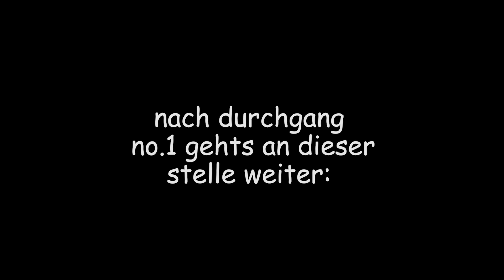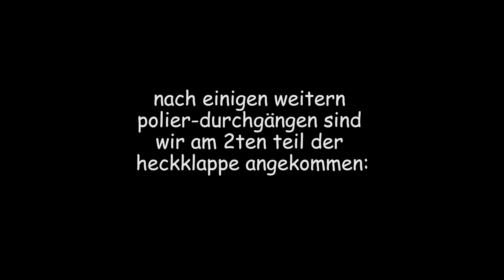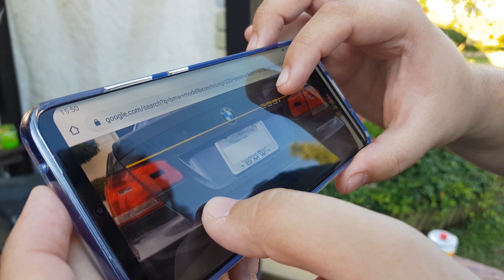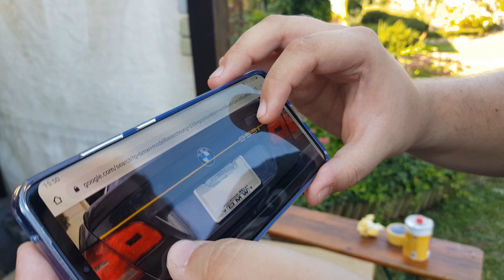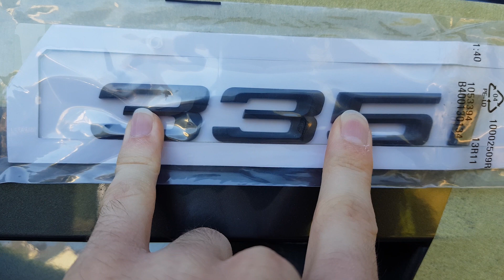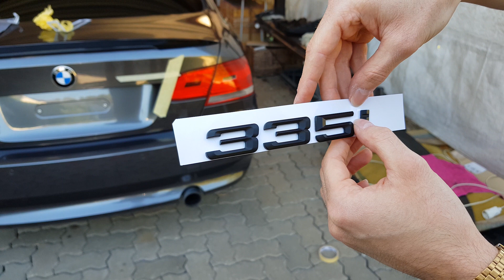Neue MEGA Optik fürs HECK - Spoiler Montage und 335i Schriftzug | padoppeldi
Meine Poliermaschine:

Die benutzte Politur:

Die benutzten Mikrofasertücher:

Kreppband zum Abkleben:

padoppeldi

Wenn euch die Videos gefallen, und ihr mehr sehen wollt,
zeigt es mir mit einer positiven Bewertung oder einem Abo ;)

Konstruktive Kritik ist wie immer auch stets erwünscht!

padoppeldi